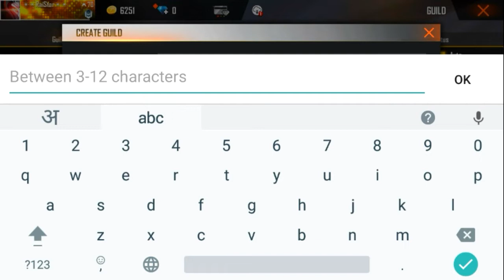How to create a guld in free firr | nick star yt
support a nick star yt

press ball icon